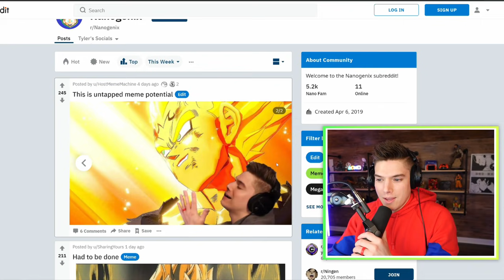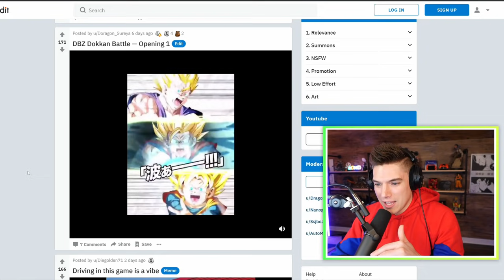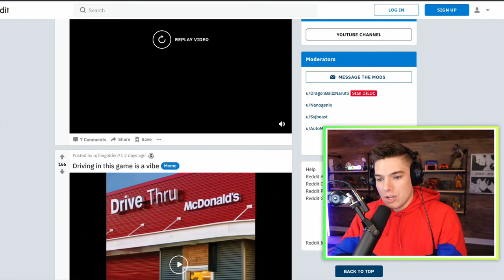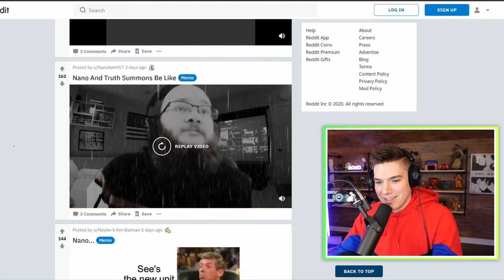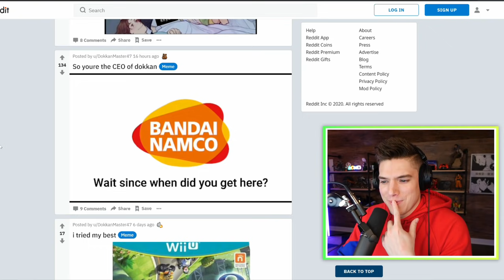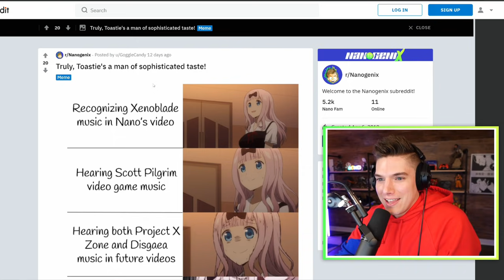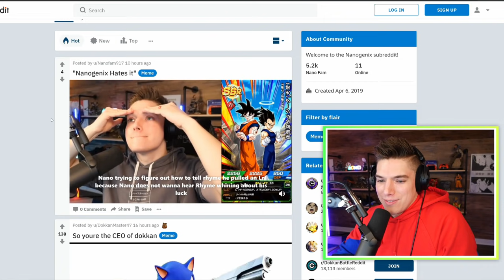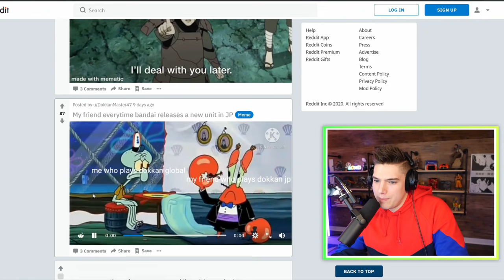The CEO of Dokkan?!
Today we are back over on the sub checking out all of your posts!